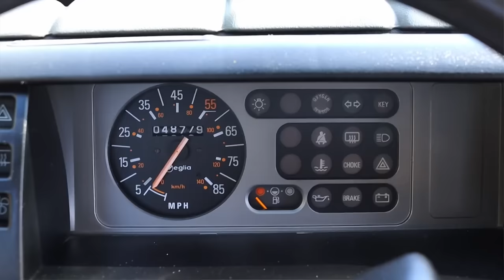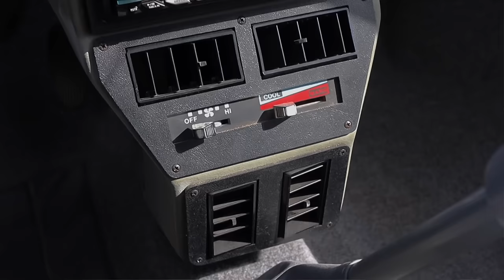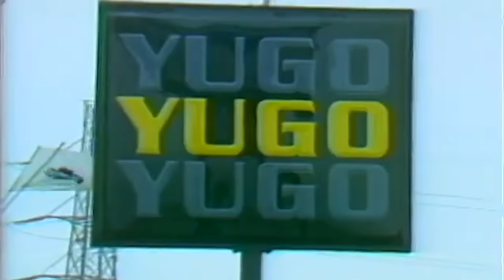Top 10 Worst Cars Ever Made Models From The 1980s | Decades Of History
Welcome back to Decades of History, where today we explore the automotive missteps of the 1980s with our countdown of the Top 10 Worst Cars of the decade. From the infamous 1989 Chrysler TC by Maserati, with its underwhelming performance and luxury mismatch, to the notoriously inadequate 1986 Yugo GV, renowned for its poor build and reliability issues, we cover it all.

Each of these cars has a story, marked by their failures in design, performance, and consumer expectations. We delve deep into why these models were disappointed and how they earned their infamous status in automotive history.

What do you think was the absolute worst car of the 1980s?

⏰Timestamps:
00:00 Introduction
00:42 1989 Chrysler TC by Maserati
01:45 The DeLorean DMC-12
03:44 1986 Ford Bronco 2
09:54 1984 Pontiac Fiero
14:31 1986 Yugo GV

This video concerns the Top 10 Worst Cars Ever Made Models From The 1980s. But It also covers the following topics:

Famous 1980s Car Flops
Worst Car Models 1980s
Iconic Bad Cars 1980s

Video Title: Top 10 Worst Cars Ever Made Models From The 1980s | Decades Of History

✅  About Decades Of History.

Welcome to Decades of History!

Your Journey Through Automotive History

Take a ride through time with Decades of History! Explore iconic cars worldwide, delving into the stories behind their designs, the innovations that powered them, and the cultural impact they made.

Fascinating features on legendary vehicles from every era
A global perspective on automotive design and engineering
A celebration of the enduring passion for cars across cultures
Technical breakdowns, historical contexts, and restoration tales
Rediscover the Past

Join us on a journey spanning decades and continents. You'll find it here whether you're captivated by European classics, Japanese innovations, or the raw power of muscle cars.

Take advantage of our regular explorations into the most exciting eras of automotive history. Join a global community fueled by a shared love of cars.

Decades of History - Where Every Car Tells a Story!